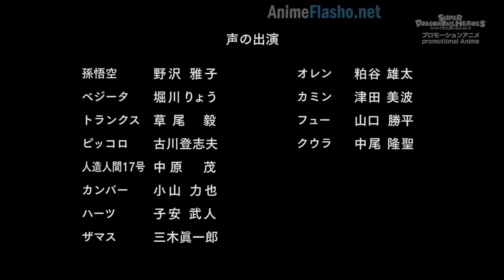Dragon Ball Heroes Capitulo 12 Sub Español HD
Mejores Gameplay de tus juegos favoritos. Videos cada día!!